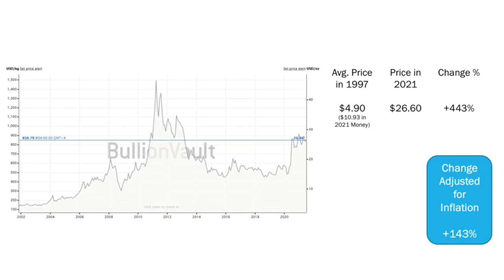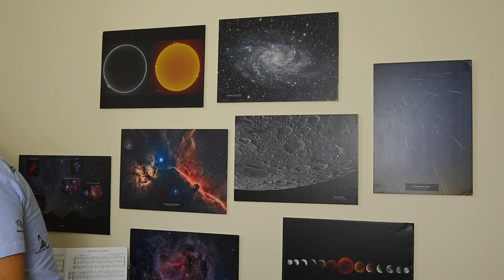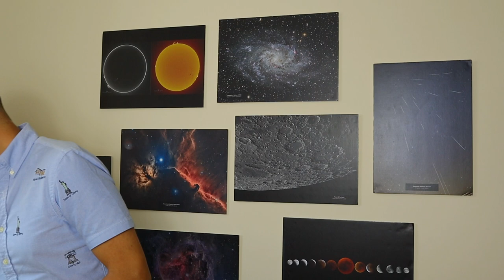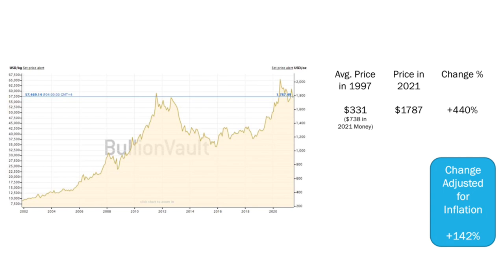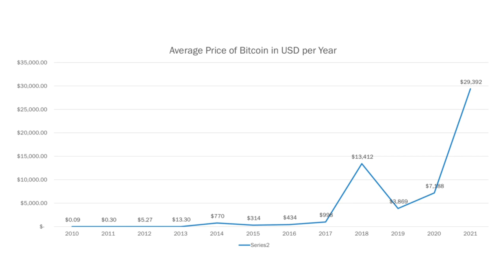Don't Ignore THIS Strategy for Investing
In this video I tell you exactly what it is that I invest in to protect my hard earned money from inflation. There is something interesting in here for investors of all levels and budgets. I also show you how some of the investments I have made have performed over the years.

Please note then when speaking about gold I misspoke when I said Gold American Coins are 99.99% Gold - what I meant to say was American Buffalo coins. I appreciate your understanding on that small mistake. The point I wanted to make was that pure gold coins like the Canadian Maple Leaf have a lower premium than coins like the American Eagle or Krugerrand.

0:00 - intro

0:50 - Silver Investing

9:32 - Gold Investing

14:10 - Bitcoin Investing

19:42 - Real Estate

22:55 - Conclusion / Summary